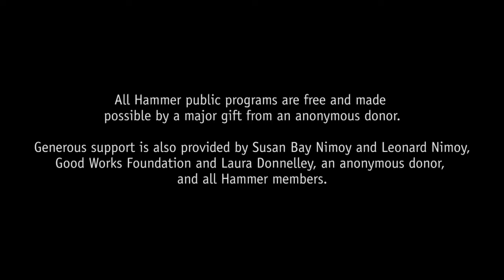Poetry: Jana Prikryl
Jana Prikryl’s "No Matter" guides the reader through cities—remembered and imagined—toppling past the point of decline and fall. In reactionary times, these poems say, we each have a responsibility to use our imagination. Prikryl is the author of "The After Party", named by the New York Times one of the Best Poetry Books of 2016. Her poems have appeared in the New Yorker, the London Review of Books, Paris Review, and the New York Review of Books, where she is a senior editor and the poetry editor.